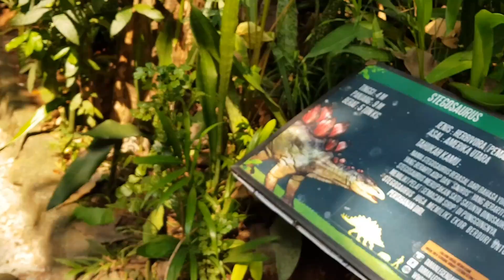Fiona The Explorer || Dan kita balik lagiii